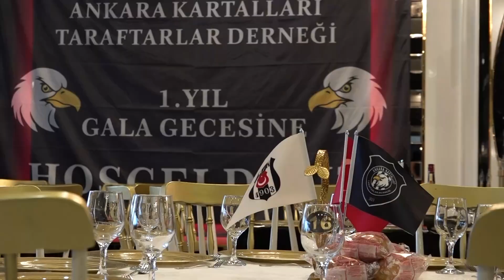Ankara Kartalları Taraftarları Derneği 1.Yıl Gala Gecesi Tanıtım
İyi Seyirler...